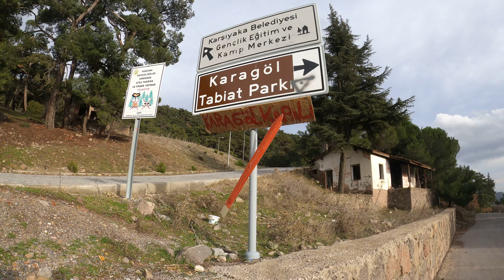SANATORYUM & İZMİR'de Terkedilmiş Asırlık Hastane & Travel Turkey (2021) (Narrated)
bu sefer izmir'in az bilinen güzel yerlerinden biri olan sanatoryuma gittim. sanatoryum türkiye'nin ilk yıllarında (yaklaşık 1 asır önce) verem hastalığına karşı mücadele için kurulan bir hastane. 1 asırlık bu hastane, şu anda karşıyaka belediyesine ait ve kullanılmamaktadır. mevki olarak yamanlar dağında yer almaktadır ve manzarası süperdir. izmir'in gezilmesi gereken yerlerinden biri bence.

This time I went to the sanatorium, which is one of the little known beautiful places of Izmir. they founded a hospital for the fight against tuberculosis sanatorium in Turkey's first year. This 1-century-old hospital is currently not used and belongs to the municipality of Izmir. It is located on the Yamanlar Mountain as a location and has a superb view.

◼ Kayıt tarihi : 1 şubat 2021
◼ Date of recording: 1 february 2021

*DJİ OSMO MOBİLE 2 GİMBAL